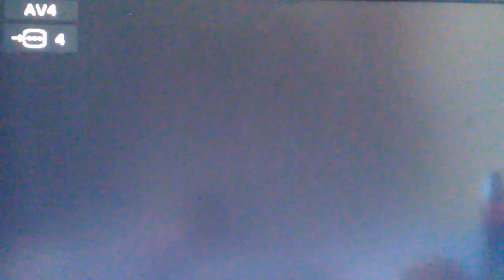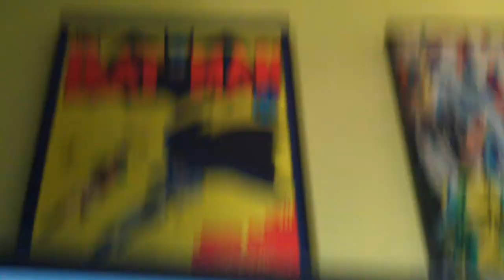Cars on xbox 360. My camera fell!?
Hello people of the Internet and welcome to cars the game.do not mind that the camera fell enjoy the video